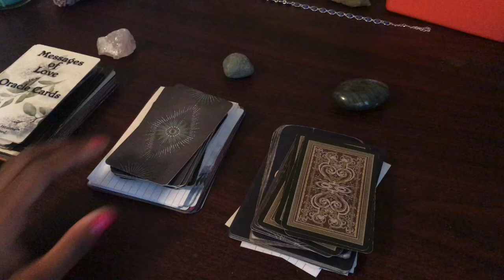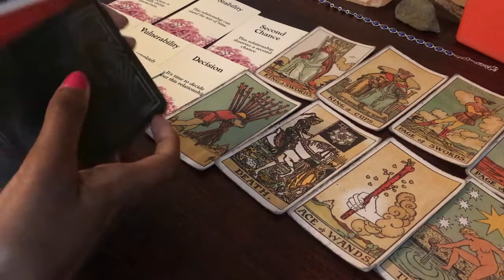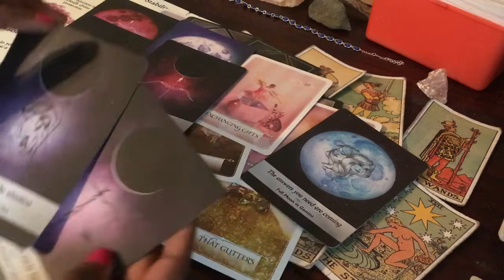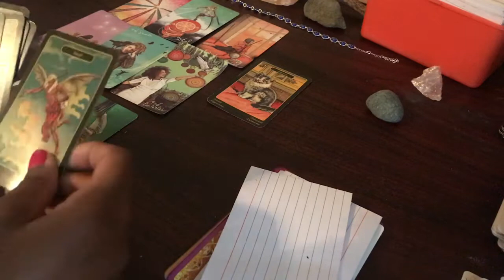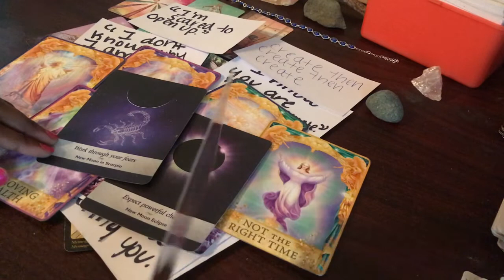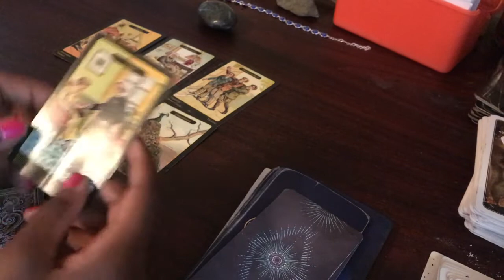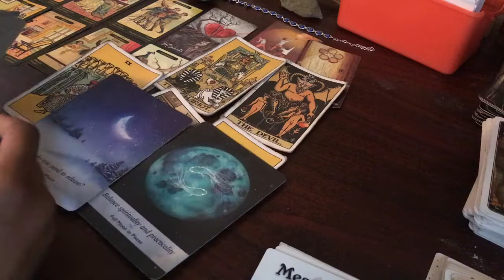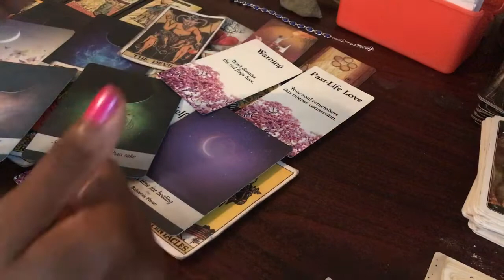~ Pick A Pile ~ TIMELESS 💞 WHATS NEXT IN LOVE 💞 TAROT READING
Time frames for this video:
P1: 0:13
P2: 8:25
P3: 15:25

Support: Cash.app/Jaydeross29